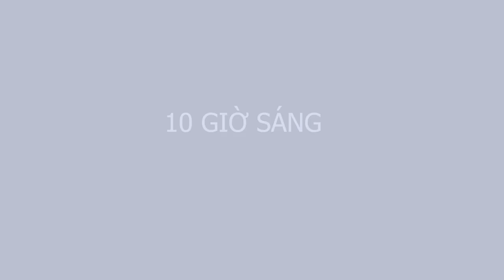Anh Thợ Sửa Ống Nước May Mắn Và Chị Chủ Nhà Lẳng Lơ, Phim ngắn hay nhất 2021, Nguyen Hau Film